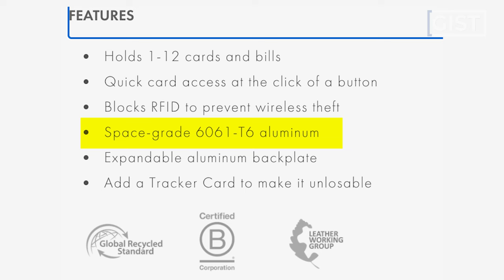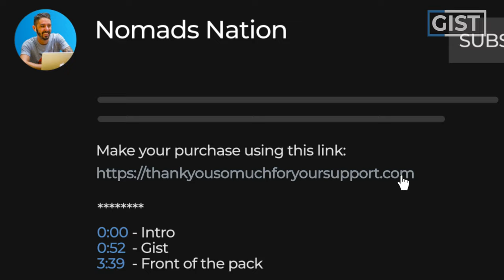Eskter Aluminum Cardholder Review (Better than their Parliament Wallet?)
Eskter Aluminum Cardholder Review // Overall pros and cons // Who this cardholder is perfect for // Who this cardholder is NOT perfect for // Where to get the best price and more!

00:00 - Intro
0:25 - Gist of the Eskter Aluminum Cardholder
5:13 - Pros and Cons
5:50 - Alternatives

Do YOU want to build a backpack with me? 🎒

We are building our own backpack on Nomads Nation and we are documenting every step of the process!

Join our email list to get a behind-the-scenes look and to be able to vote on key features of the bag.

Looking for awesome deals on top-notch gear?

Check out the Nomads Nation Marketplace! A secure hub where bag enthusiasts can buy, sell, and connect. Discover amazing deals and join the community today

In the past year, Ekster wanted game-changing and modernized wallets, so they made some... One of them is the Ekster Aluminum Cardholder.

It is a well-engineered wallet with a trigger system to automatically eject your cards in one click. It has a sleek aluminum frame that comes with a back plate that fits up to 8 cards. You also have the option to avail its Chipolo®-powered tracker card for easier finding when lost.

This is a slim, durable, and futuristic wallet that is engineered to have an awesome/cool user experience. It also has a lot of color options for you to choose from. The only challenge now is to choose the perfect one for you! 😝

We have a lot to say about the Eskter Aluminum Cardholder, so make sure to watch our video for an in-depth review!

Does it look too bulky for you? Do you like the trigger system? And if you already have it, how is it so far? We'd love to hear from you!

Get the Eskter Aluminum Cardholder if…

✅ You want a sleek cardholder that's made with durable material.

✅ You love a product with a lot of modular accessories.

✅ You like that they offer a lot of color options for you!

DO NOT get the Eskter Aluminum Cardholder if…

❌ You love this wallet's trigger system but you're not sold with its metallic aesthetic. Below's another alternative... 👇🏼

🎒 Ekster Parliament Wallet
✍🏼 This is for you if you want a more traditional-looking wallet with a trigger system.

❌ You want a high-craft and well-engineered wallet with a similar vibe. Check below for another great option… 👇🏼

🎒 Aviator Wallet
✍🏼 This is a well-engineered Germany-made wallet.

❌ You don't need a bulky and high-tech wallet, you just want a simple yet innovative one to store your cards and cash. Here's another recommended option for you… 👇🏼

Specs/Features/Summary

• Holds 1-12 cards and bills
• Quick card access at the click of a button
• Blocks RFID to prevent wireless theft
• Space-grade 6061-T6 aluminum
• Expandable aluminum backplate
• Add a Tracker Card to make it unlosable

Free Gear Disclosure: We often receive free gear for our reviews, but this does not influence our opinions. We always provide honest reviews—if a product isn't up to par, we'll tell you.